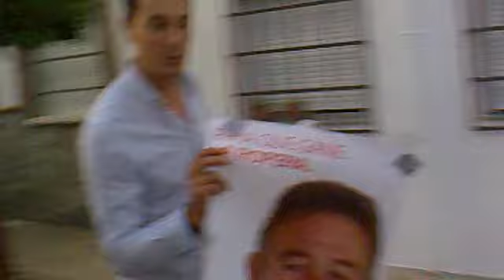San Isidro 2011 (La Ropera)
jajajajajajjaja si es ke eso de dormirse xD